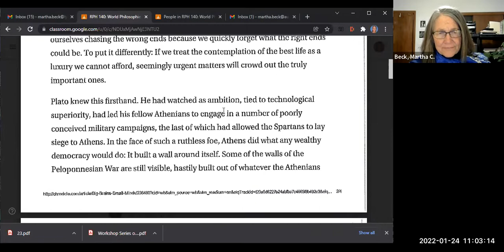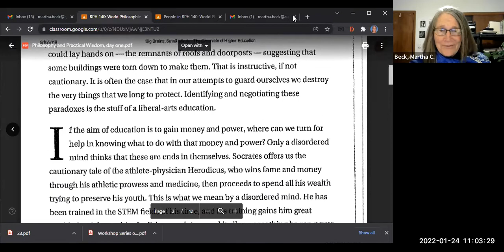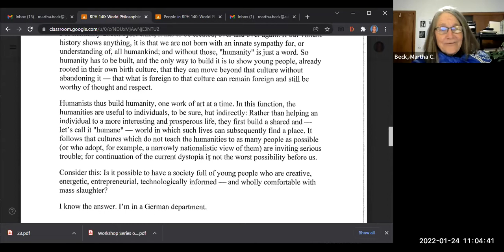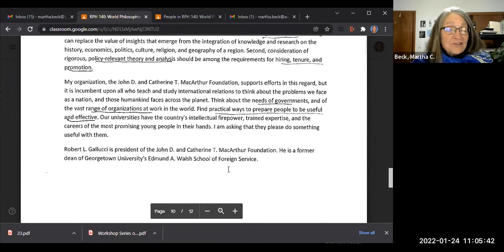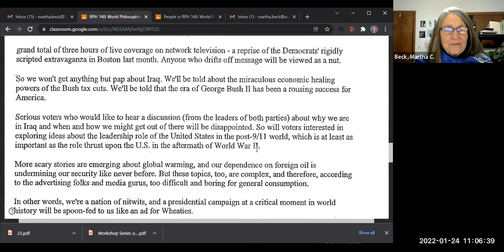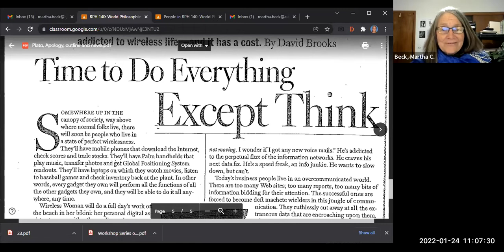RPH 140 World Philosophies, Class #4 Plato's Apology of Socrates